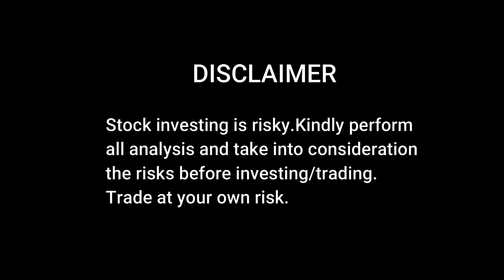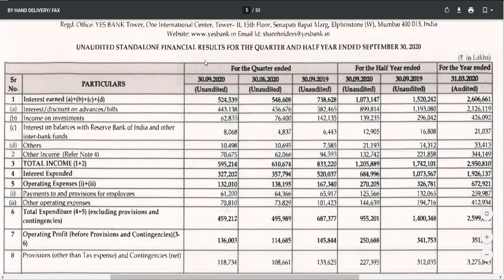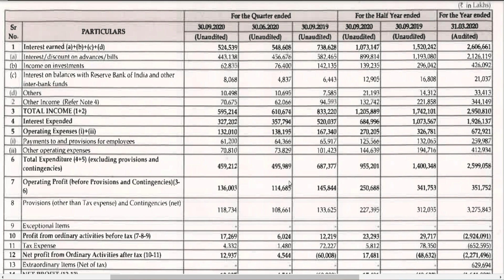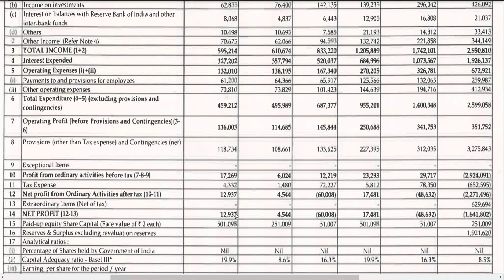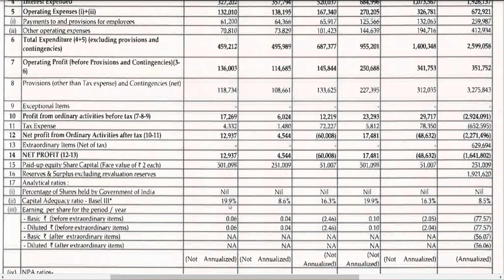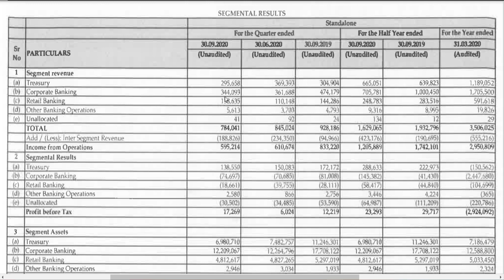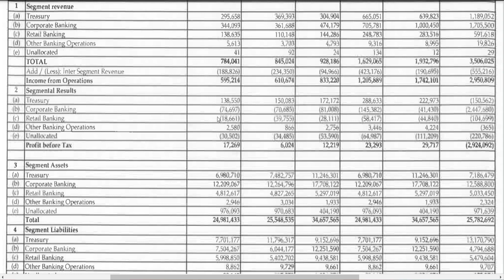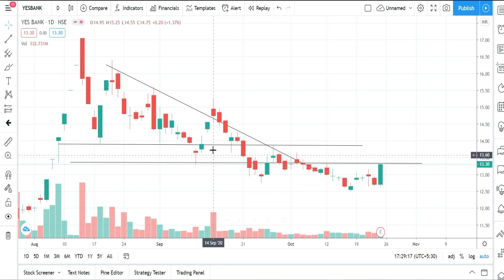YES BANK Q2 2020 RESULTS | YES BANK SHARE RESULTS | YES BANK LATEST NEWS | YES BANK TARGET PRICE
Yes bank share,Yes bank share latest news, yes bank share results,yes bank q2 2020 results, yes bank q2 results, yes bank results,
yes bank multibagger stock
yes bank penny stock